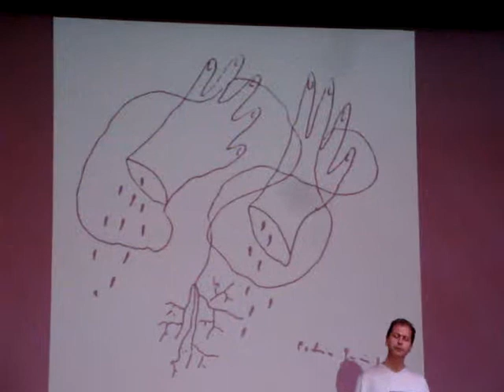Ο θάνατος του Πήγασου, Φ.Γ.Λόρκα (μετάφραση Γ.Σουλιώτη) 7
Η Πρεσβεία της Ισπανίας και το Ινστιτούτο Θερβάντες διοργάνωσαν παρουσίαση του βιβλίου "Ο θάνατος του Πήγασου" του Φεντερίκο Γκαρθία Λόρκα, σε μετάφραση στα ελληνικά του Γιάννη Σουλιώτη, από τις εκδόσεις «Αρμός» (2012).
"Ο θάνατος του Πήγασου" περιλαμβάνει τη μετάφραση των έργων "Τα σονέτα του μυστικού έρωτα", "Η ωδή στη Θεία Ευχαριστία" και "Η ωδή στο Σέστροτι" του Φεντερίκο Γκαρθία Λόρκα (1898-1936), ένα δοκίμιο για την παρουσία της ελληνικής μυθολογίας στην ποίησή του καθώς και ένα μέρος με φωτογραφίες και σχέδια του ποιητή.
Το βιβλίο επιχορηγήθηκε από το πρόγραμμα στήριξης στη μετάφραση του Υπουργείου Παιδείας, Πολιτισμού και Αθλητισμού της Ισπανίας το 2011.
Στην παρουσίαση πήραν μέρος ο μεταφραστής και συγγραφέας Γιάννης Σουλιώτης, ο ποιητής και μεταφραστής Βασίλης Λαλιώτης και η τεχνοκριτικός της Φιλοσοφικής Σχολής του Εθνικού Πανεπιστήμιου Αθηνών Αθηνά Σχινά. Ο ηθοποιός Γιώργος Καραμίχος απήγγειλε ποιήματα του Λόρκα και ο μουσικός Δημήτρης Τίγκας δημιούργησε ένα μουσικό χαλί παίζοντας κοντραμπάσσο. Το μουσικό μέρος της βραδιάς επιμελήθηκε ο συνθέτης Σπύρος Κουρκουνάκης, που συνόδευσε τον τραγουδιστή Κώστα Μάντζιο στο πιάνο, σε μελοποιημένα ποιήματα του Λόρκα στα ελληνικά.